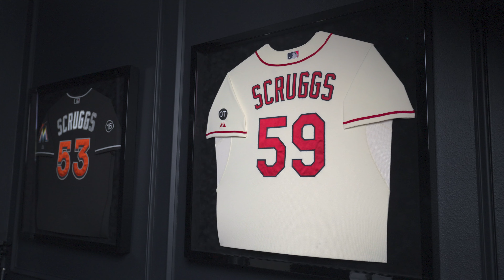2022 MLB Trade Deadline Winner and Losers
It's your boy X breaking down all the moves you need to know from this years MLB trade deadline. I talk about the winners and losers of the deadline and give you all my thoughts concerning the teams, as well as the players involved! Enjoy!